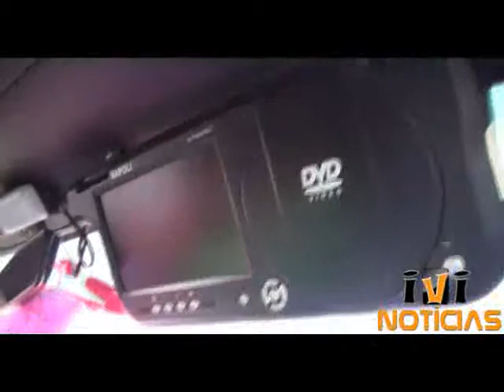Adriana apoixanada por veiculos antigos